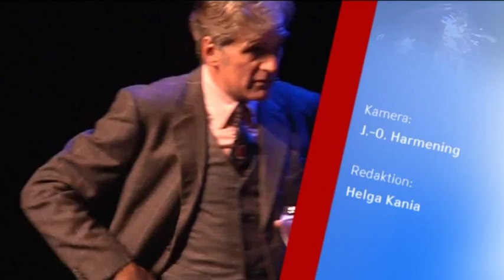Schauspieler Water Sittler im Schauspielhaus Hannover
Am 5. Dezember fand das Gastspiel des bekannten Schauspielers Walter Sittler statt. Es ging um Erich Kästner. Wer bisher nur Pünktchen und Anton und das Doppelte Lottchen kannte erfuhr viel neues über den Autor, seine Gedanken und sein Leben.